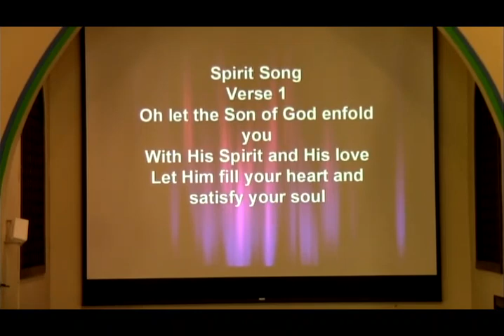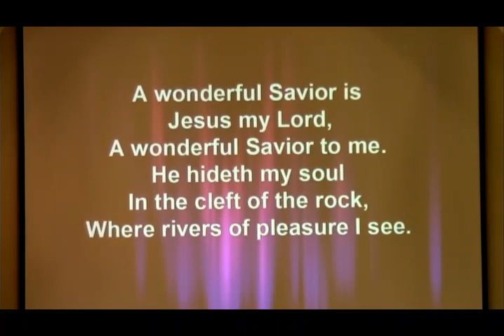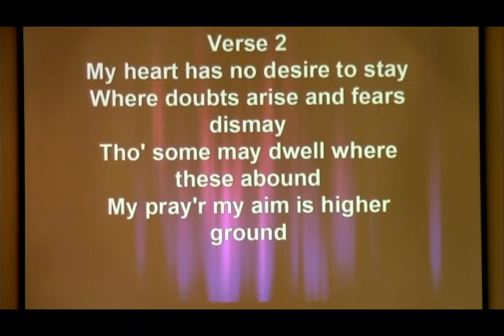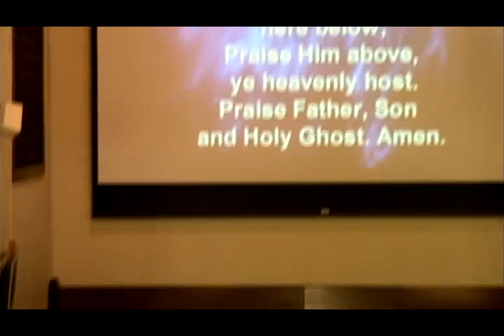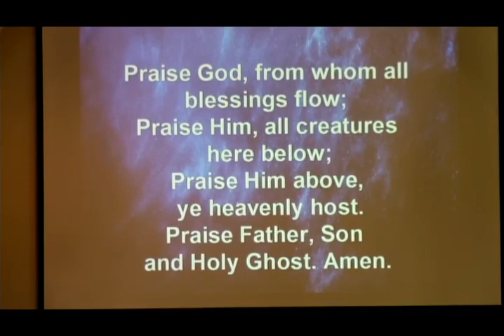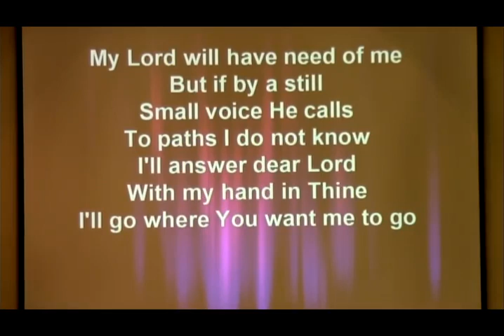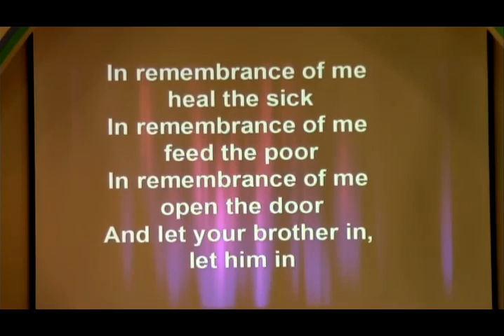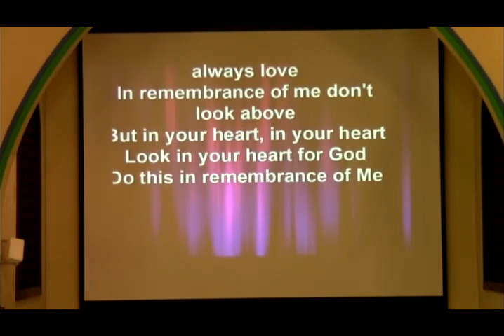March 03, 2019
March 03, 2019  FBC Fremont Worship Service 9:30 a.m
Guest: Moment of Missions- Sarah Gutekunst, ESL Teacher, Washington School